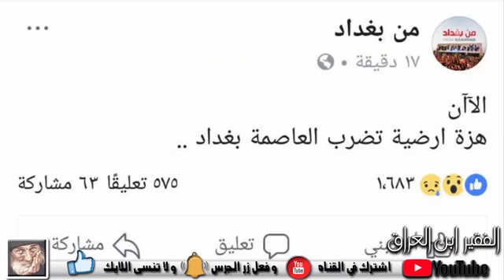عاجل عاجل هزة ارضية تضرب وسط وجنوب العراق شاهد......